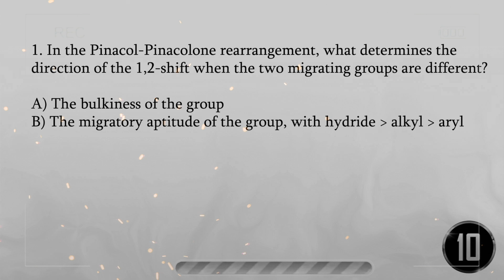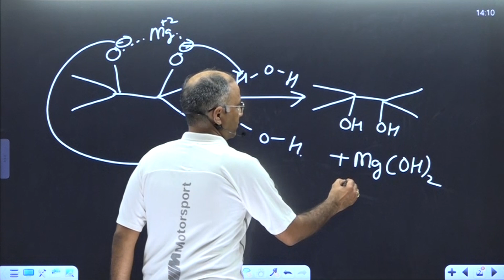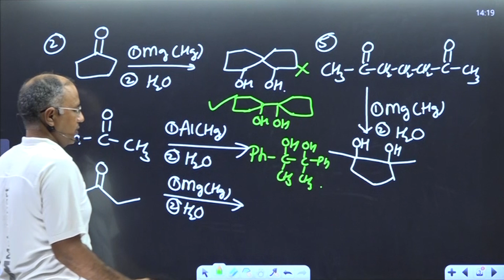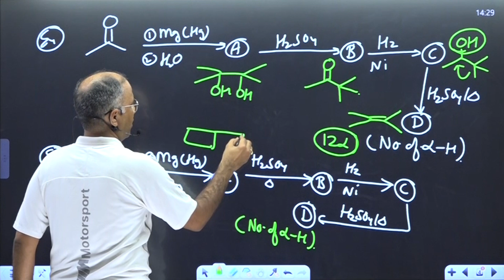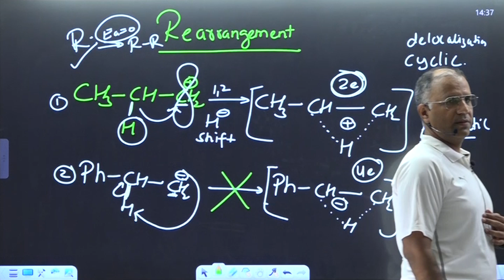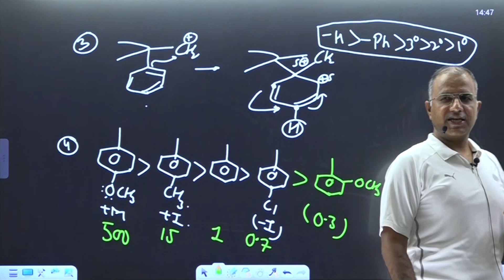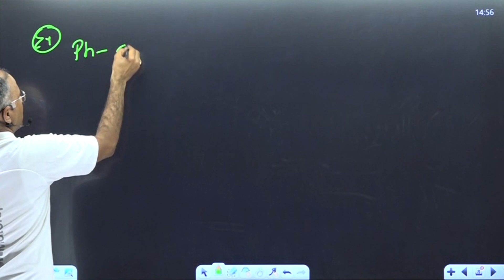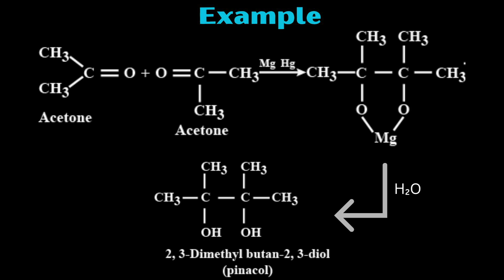Lecture -22 | Pinacol Pinacolore Rearrangement Part -2 | Hindi | IIT JEE ADV | OC | MS Chouhan Sir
Book Visit Link (NEET and other Medical Entrance Examinations)👉

Welcome back to our thrilling exploration of organic chemistry with "Pinacol Pinacolone Rearrangement Part-2"! In this engaging session, we’ll continue our journey into the pinacol rearrangement, a pivotal reaction in organic synthesis that transforms pinacol into pinacolone through captivating mechanisms.

Join us as we break down each reaction step, uncover the underlying principles, and share expert tips to make these concepts clear and accessible. This is not just another lecture; it's your gateway to mastering a key area of organic chemistry!

Whether you’re gearing up for competitive exams like IIT JEE or simply passionate about chemistry, this video is designed to elevate your understanding of rearrangements and expand your chemical knowledge. By the end of this session, you'll feel empowered to tackle related problems with newfound confidence!